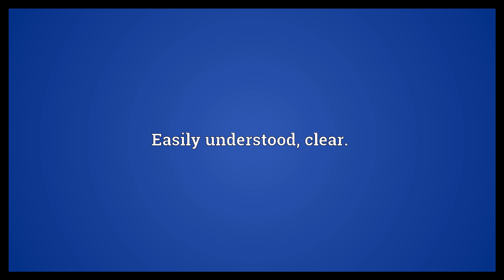Pellucid Meaning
Video shows what pellucid means. Allowing the passage of light; transparent.. Easily understood; clear..  Pellucid Meaning. How to pronounce, definition audio dictionary. How to say pellucid. Powered by MaryTTS, Wiktionary